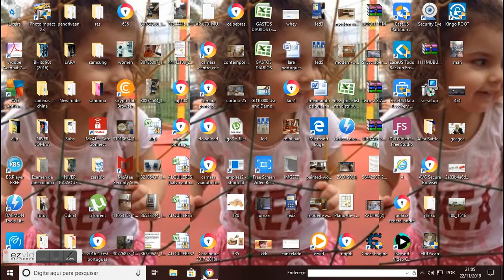War Commander: Legendary Phantom Base ( 150 ) Zero Repair hive lvl 1 | 22 Nov 2019